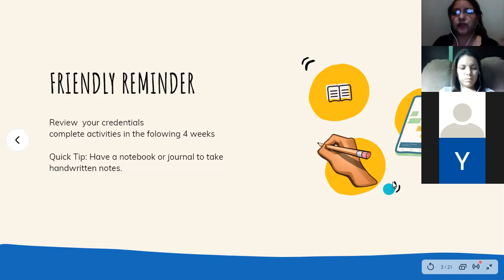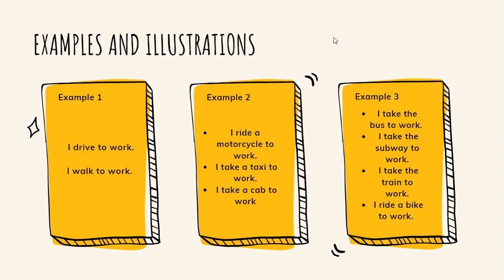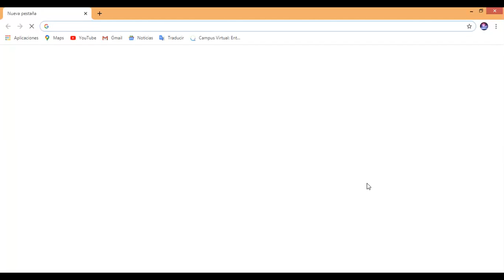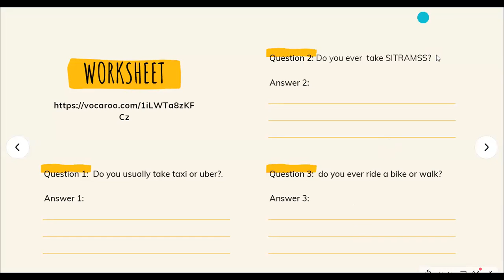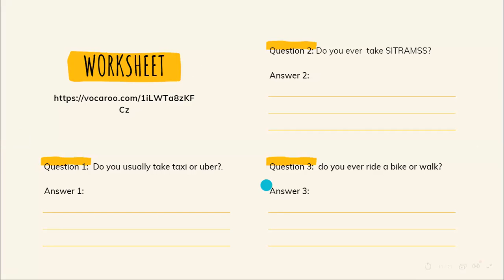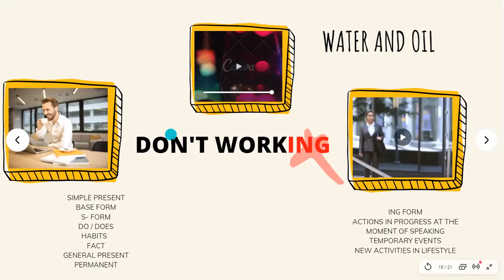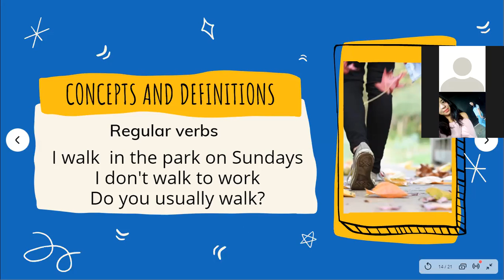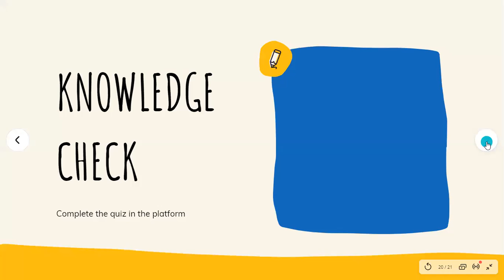Ingles Corporativo- P2-03-8-9-PM-11-20 Transportation + simple present